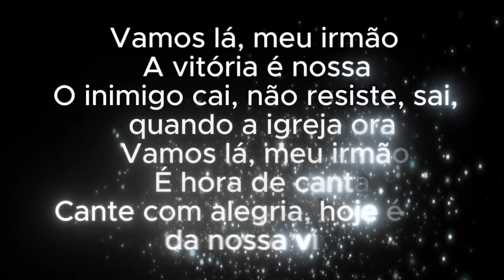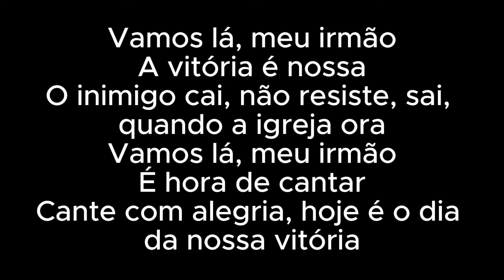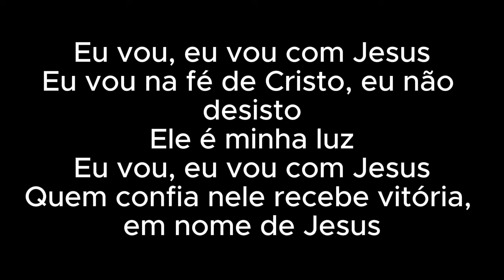Eu Vou Com Jesus RS do Fogo playbacks legendados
🎵 Olá, cantores e cantoras! Sejam bem-vindos ao meu canal no YouTube, o seu novo destino para playbacks legendados! 🎼

Se você gosta de soltar a voz e cantar suas músicas favoritas, você vai adorar o que temos aqui! Nosso canal é dedicado a fornecer playbacks de alta qualidade com legendas precisas, para que você possa cantar com todo o seu coração. 🎤

🔔 Certifique-se de clicar no botão **Inscrever-se** e ativar as notificações para estar sempre atualizado com nossos novos vídeos.

🔄 Se você achar nosso conteúdo útil e divertido, por favor, **compartilhe** nosso canal com seus amigos, familiares e outros amantes da música. Vamos crescer juntos nesta comunidade de música!

Agradecemos seu apoio e estamos animados para compartilhar esta jornada musical com você! 🚀